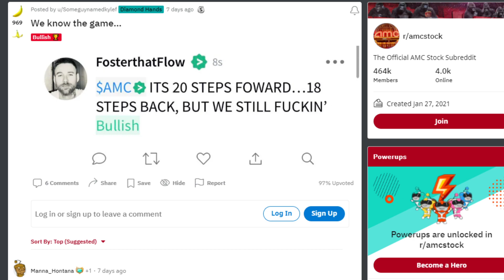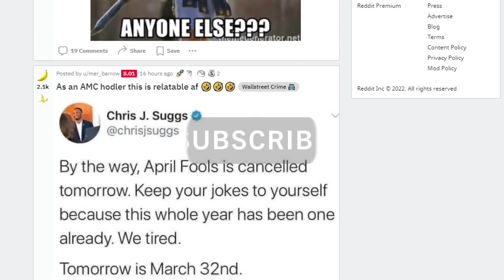AMC STOCK ACCEPTING CRYPTO JUST FLIPPED THE PLAY!